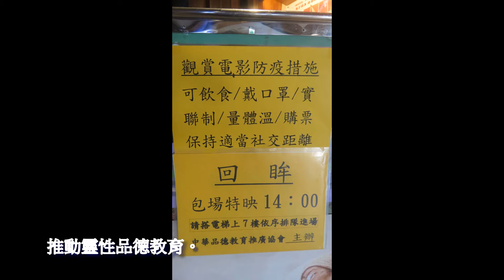2021 回眸 中華品德教育推廣協會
回眸 記錄片觀賞活動

主辦單位：中華品德教育推廣協會
中華品德教育推廣協會宗旨--以人性本善，道法自然。淨化人心，品善德澤。少者謙讓，長者仁慈。人心悟明、知行合一。立身處世，朋友誠信。社會和諧，世界和平為宗旨。

《回眸》活動致詞法師：
1、中華品德教育推廣協會 理事長:眾印法師
2、大悲學苑創辦人: 宗惇法師
3、中華品德教育推廣協會  榮譽理事長:明毓法師
sunflower主持人：張菁菁

中華品德教育推廣協會 理事長:眾印法師，11/07包場[真善美戲院]的回眸記錄片，推動靈性品德教育。
《回眸》記錄三位末期病人冠瑋、瑤華、育姍在離開人世前，如何面對死亡的每一刻。《回眸》細膩呈現三位末期病人各自對生命抱有不同的執著與情緒，用生命故事向大眾展現他們對生的不捨、對死的恐懼與以及過程中靈性照顧給他們的勇氣。
《回眸》展現台灣臨床佛教宗教師的專業，是能耀眼國際的「台灣之光」。中華品德教育推廣協會 ，期待讓觀眾能一探靈性照顧的品德教育。